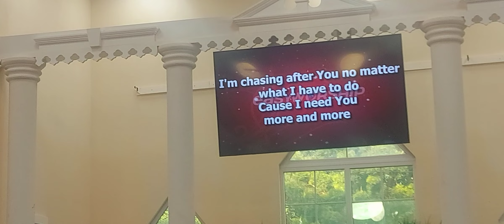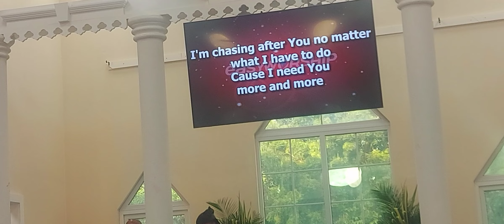West Bay NTCG Rally 2023 Praise Team Your Presence Lord Medley